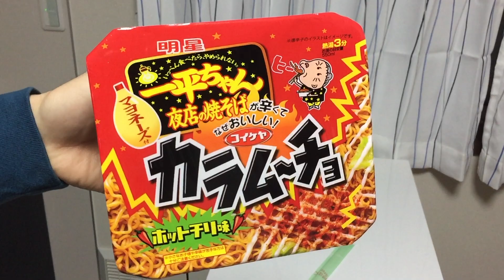一平ちゃん カラムーチョ ホットチリ味 食べてみた 明星×コイケヤ カップ焼きそば